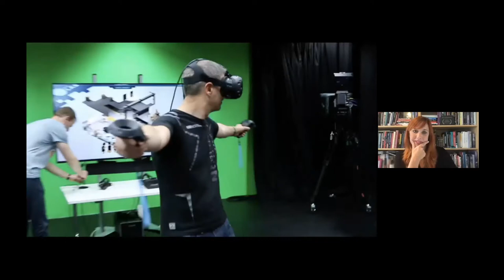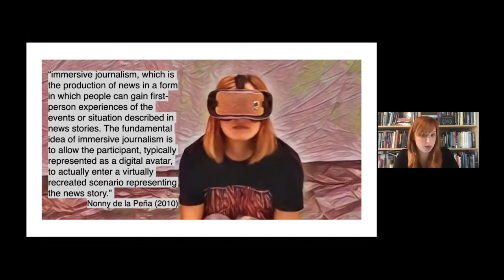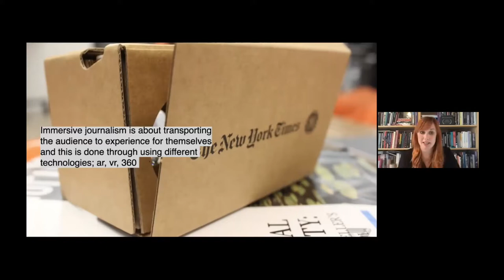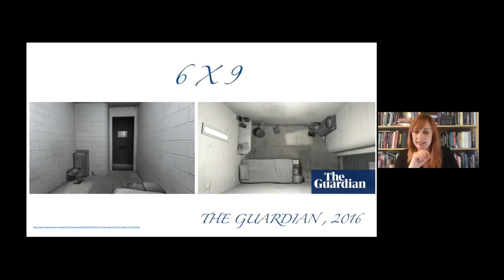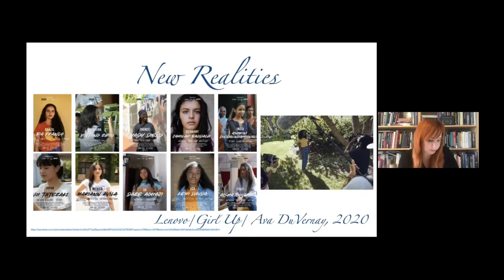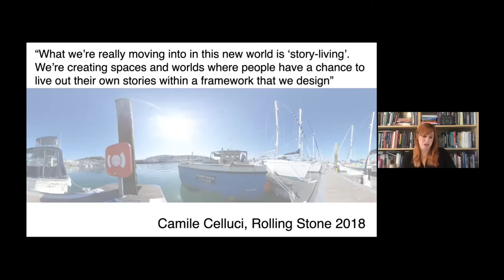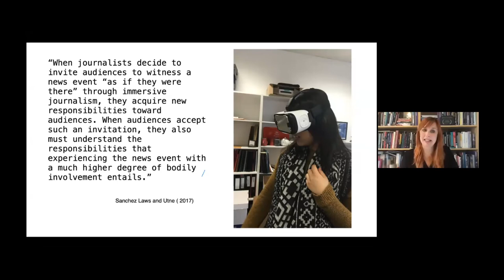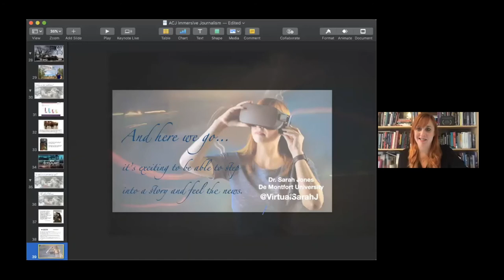VR Storytelling by Dr Sarah Jones